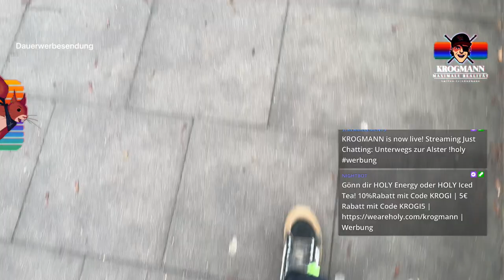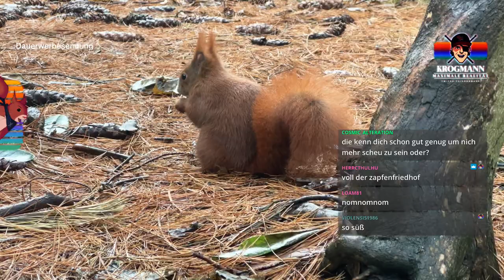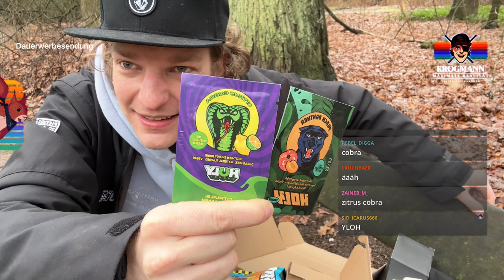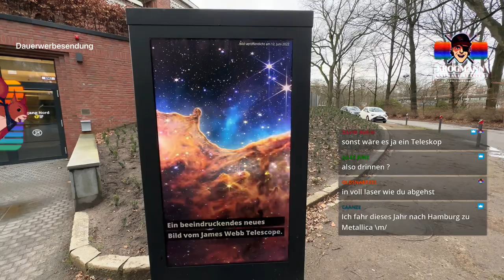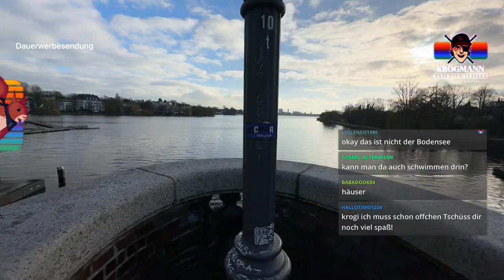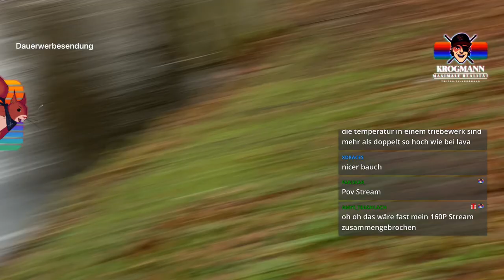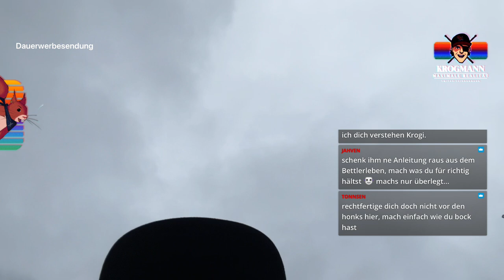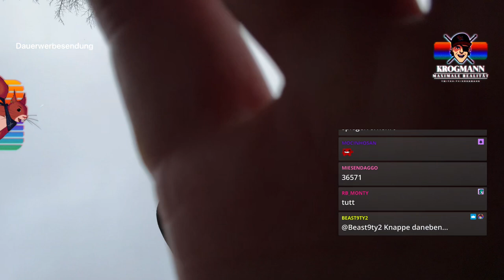Bin einfach mal spazieren gegangen. Könnt ihr mir sagen wie ich jetzt ein cooles Video mache?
Einfach mal gegangen. Wie mache ich aus dem Content jetzt "coolen" YouTube Inhalt?

DANKE, KROGI!
YEAH!